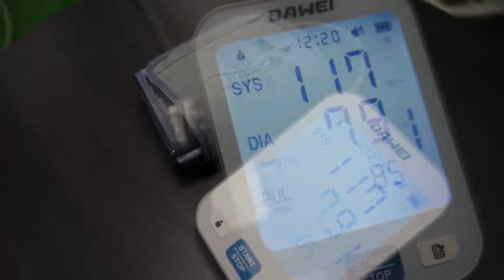What is New Dawei upper arm blood pressure monitor FS39?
Blood Pressure Monitoring Machine BP Cuff Machine, Most Accurate Automatic Blood Pressure Reader Kit with Large Cuff 22-42cm, Sphygmomanometer for Home Use.
PRODUCT BENEFITS:
Precision and Trustworthy Readings: Clinically validated accuracy meeting AAMI standards, backed by medical-grade expertise since 2006, ensuring worry-free accuracy.
Long-Lasting Rechargeable Battery: 1000mAh battery lasting for over 260 measurements, surpassing standard 200mAh batteries, minimizing frequent charging. Alternatively, powered by 4 x AA batteries for added convenience.
Adjustable Cuff Sizes: Two cuff options for various arm circumferences (22-36cm or 22-42cm), ensuring a comfortable fit.
Appropriate Velcro Design: Designed with just the right amount of Velcro, preventing sticking to surrounding objects during use.
Clear Backlit Display: Large 4.8-inch LCD screen for easy-to-read measurements.
Extensive Memory Storage and User Modes: With 2 * 99 Memory, Stores up to 99 readings per user, facilitating progress monitoring over time. Two User Mode, allowing you and your loved ones to track your blood pressure separately.
Professional Audio Broadcast with Multilingual Support: Clear voice broadcast in multiple languages, adjustable volume levels, and a mute option with a single button.
Cuff Wear Status Prompt: Visual icons indicating correct cuff wrapping for accurate readings.
Mis-operation Alert: Alerts when body movement affects measurement accuracy.
Irregular Pulse Wave Alert: Notifies potential abnormal measurements, prompting a re-measurement for accuracy.